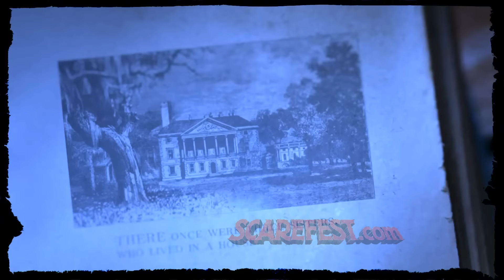The Darkness Haunted House - Preview 2015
The Darkness Haunted House is America's scariest haunted house.  Prepare to scream in 2015.